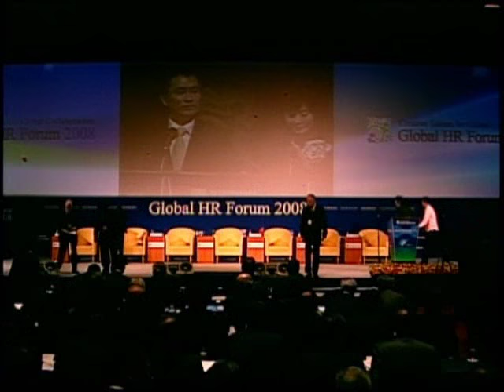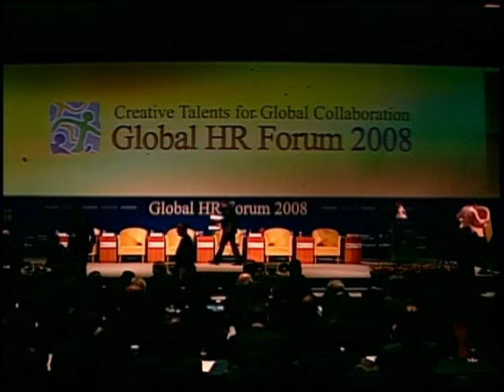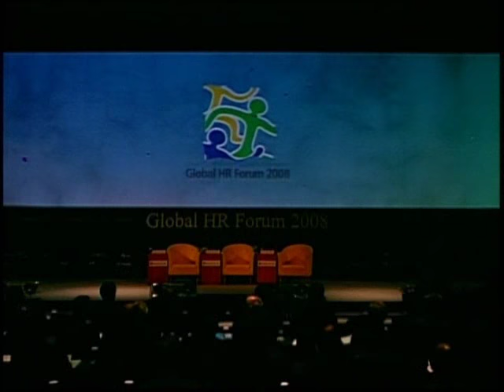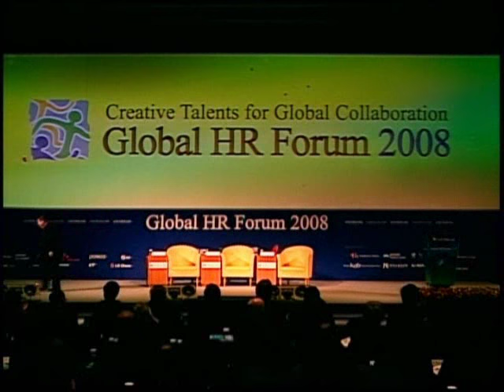GHRF 2008: The Changing World Affairs and the New Role of Government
The Changing World Affairs and the New Role of Government

Martin Feldstein
George F. Baker Professor of Economics, Harvard University / Former President, National Bureau of Economic Research

The US economy is experiencing a financial crisis and economic recession.  My remarks will explain the current status of the economy, how this situation developed, how US policy is responding, and what the implications are for the future of the US and the global economy

The Asia Pacific's New Tide and Management Human Resources who are really required

TERASHIMA JITSURO
Director of Mitsui Global Strategic Studies Institute/
Honorary Chairman of Japan Research Institute

O. As 8 years have passed since the 21st century started, the stream of times whose key words are IT Revolution and Globalization began to be transformed. The world is facing a challenge which must control the gloomy clouds like a soaring price of the resources stemming from the money game of capitalism.
O. The human resources who-prop sound capitalism up are required and now is not the time when the companies which are doing an internationally activity grow the talented people who are only skilled at financial technology like MBA.
In the current century, escaping from the excessive expectation and dependency on the American-styled capitalism, a closer exchange and linkage in corporate management will be required in the Asia-Pacific region.